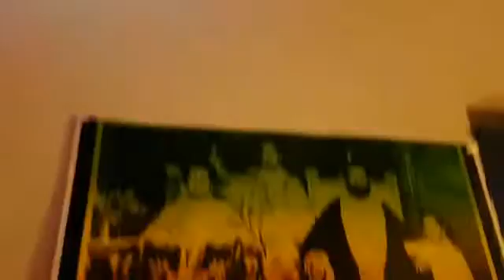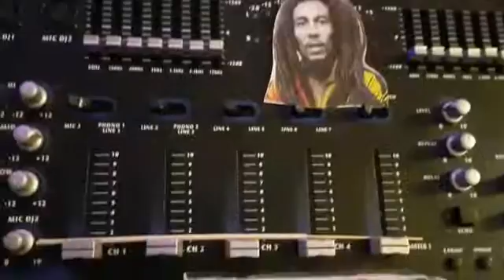Reggaemust --- Give love on tamuz Osiris day, MELCHEZIDEK I, NICOGILGRAMISH